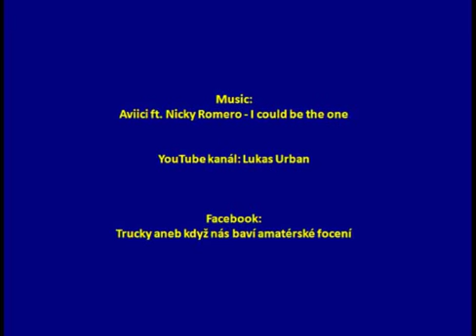Volvo Fh 13 420 Certus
Volvo firmy Certus Spedition,
Můžete se podívati na mou fb stránku o kamionech: